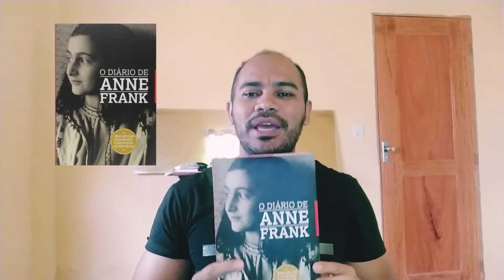O diário de Anne Frank 📚📖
Salve Salve, galerinha!! Aí mais uma resenha de uma obra super interessante e maravilhosa!! "O diário de Anne Frank" - É um livro escrito por Anne Frank entre 12 de junho de 1942 e 1° agosto de 1944. Esta brilhante obra foi publicada em mais de 40 países e traduzida em mais de 70 idiomas, e vendeu mais de 35 milhões de cópias em todo o mundo, sendo 16 milhões só no Brasil!
Aproveite e se encante também com essa fantástica obra!